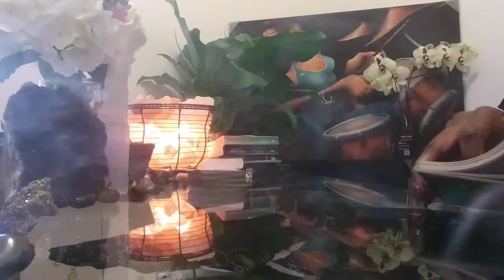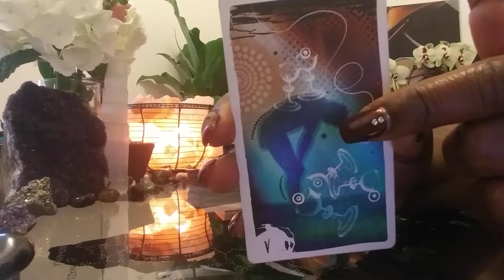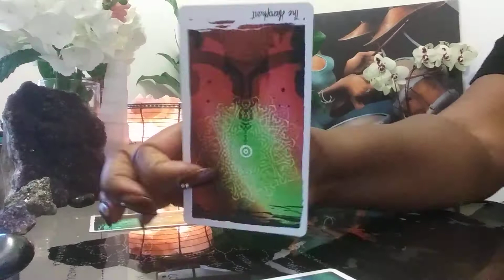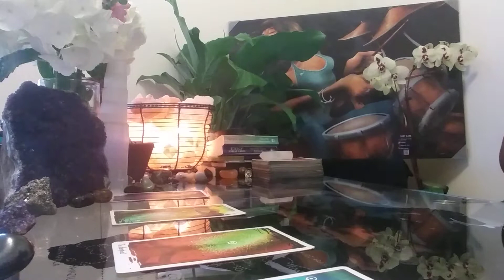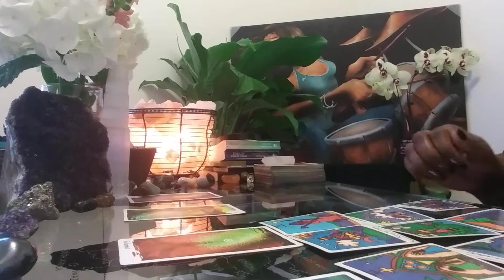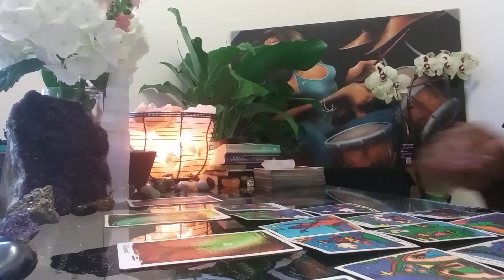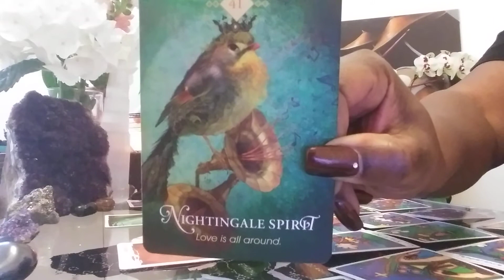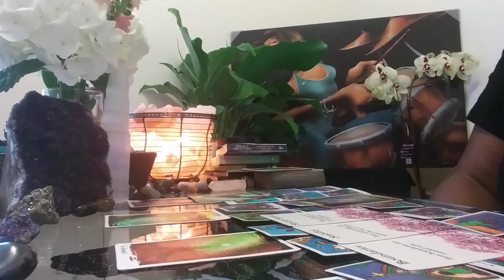AQUARIUS: JAN 26- FEB 1: TRANSITION MODE!